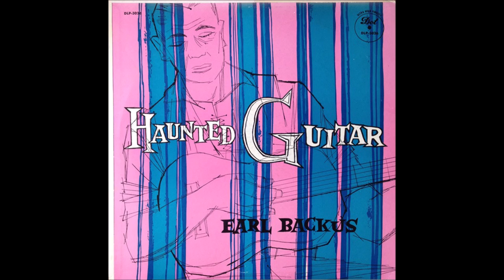Haunted Guitar - Earl Backus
The song "Haunted Guitar" from the 1957 Earl Backus album "Haunted Guitar"

Artwork – Lewis
Bass – Mel Schmidt
Drums – Frank Rullo
Guitar – Earl Backus, Remo Biondi
Percussion – Remo Biondi
Piano – Bob Acri
Vocals – Jack Halloran Choir